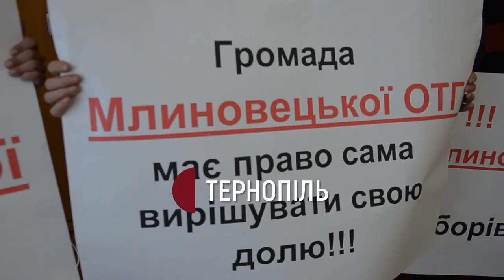150 жителів Млиновецької громади прийшли до ОДА з вимогою не приєднувати їх до Зборівської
Майже 150 жителів Млиновецької об’єднаної громади прийшли сьогодні до облдержадміністрації з вимогою не приєднувати їх до Зборівської ОТГ. З людьми зустрілися заступник голови ОДА Ігор Гайдук та начальник управління містобудування та архітектури області Володимир Харченко